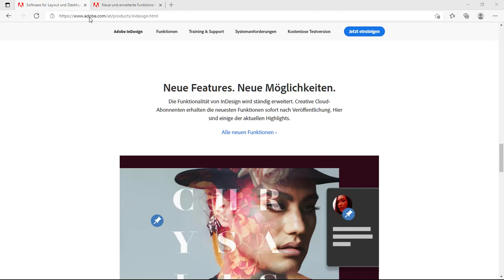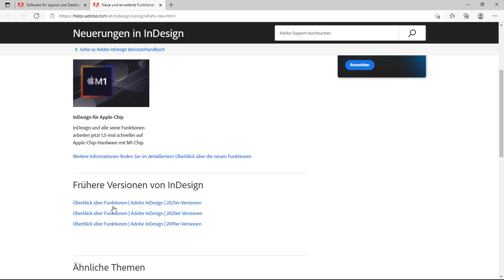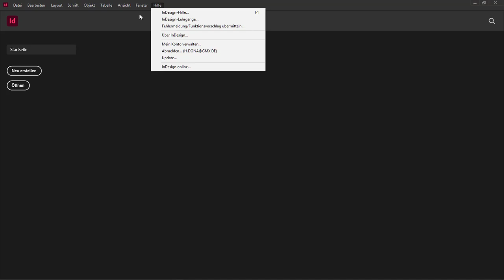Adobe Indesign 2021 Neuerungen (Version 16)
Nahtlose Inhalts-Reviews mit Textanmerkungen
Suche nach Farben
Intelligente Motiverkennung und Textumbruch
Erkennen und Wiederherstellen beschädigter Dokumente
Navigationspunkte im Medienbedienfeld

HSB-Werte ohne RGB-Übersetzer